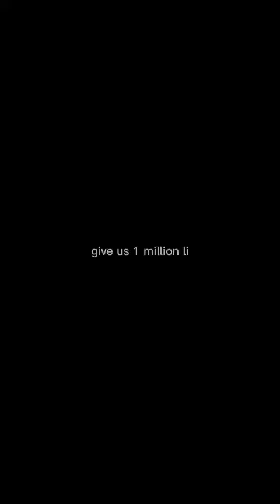Find the elf 12-9-22